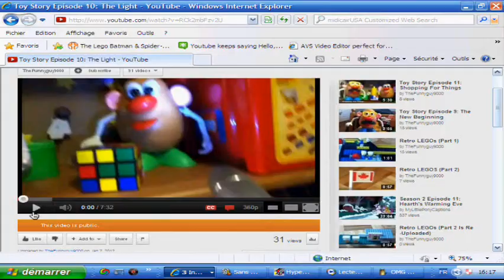Lets Go On YouTube - (March Break Memories)